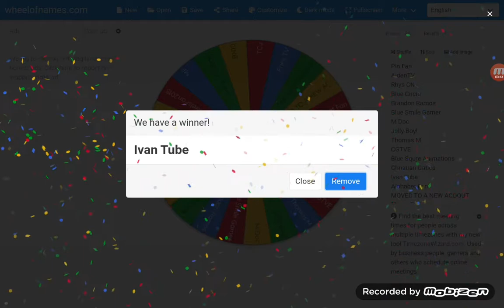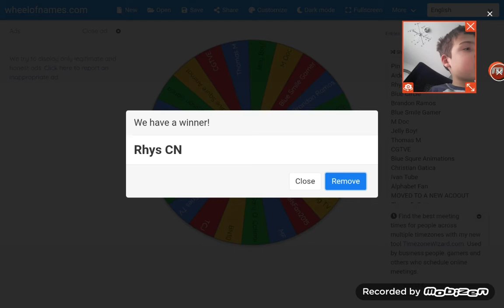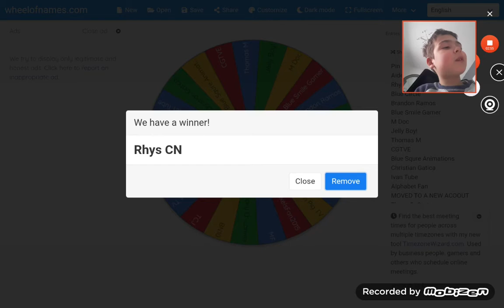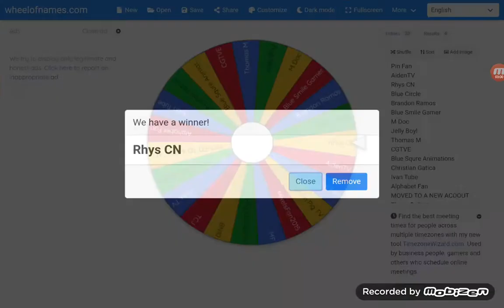Wheel Of Shoutouts #14